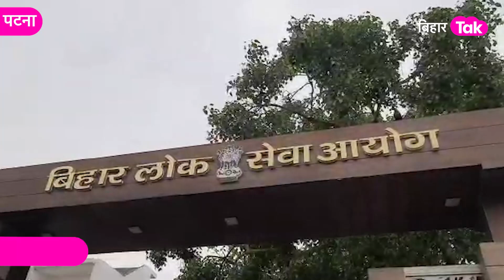BPSC Paper Leak: नाराज छात्रों के डर से बढ़ाई गई बीपीएससी कार्यालय की सुरक्षा